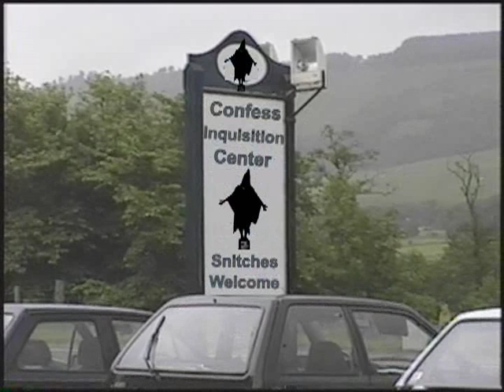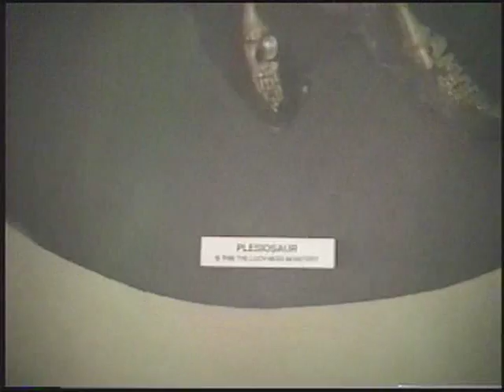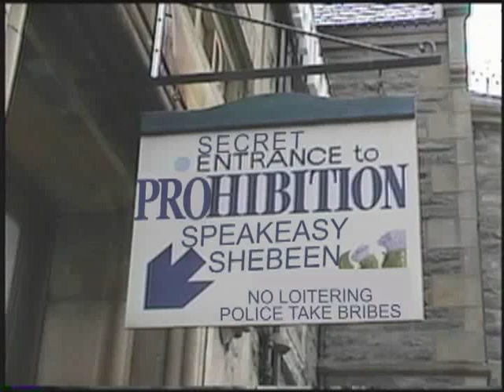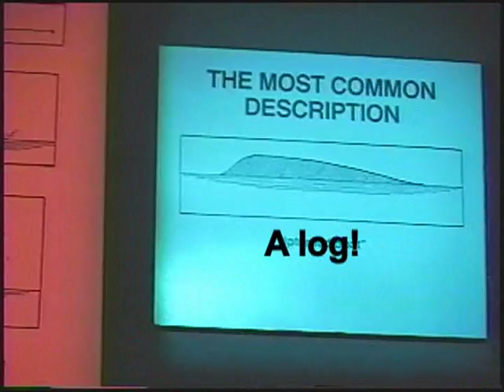Paraforce 3 - Locked Up At Loch Ness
Ned's back to take us to Loch Ness to find Nessy. But the only monsters he finds are actually mobsters!